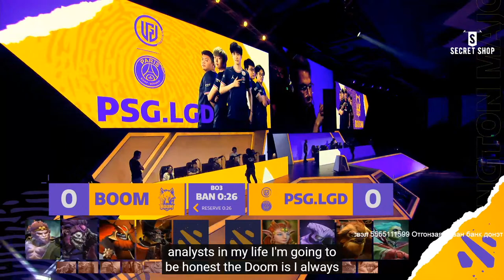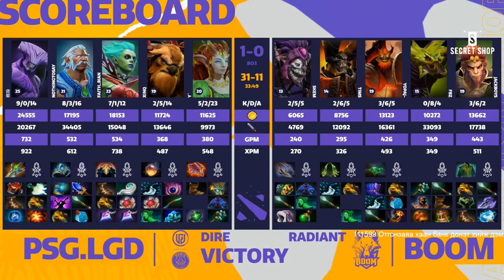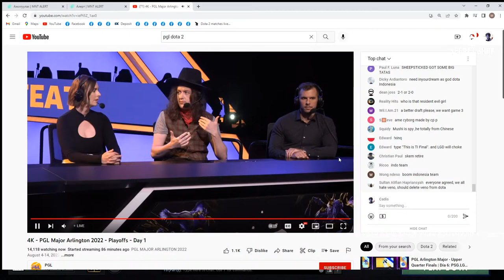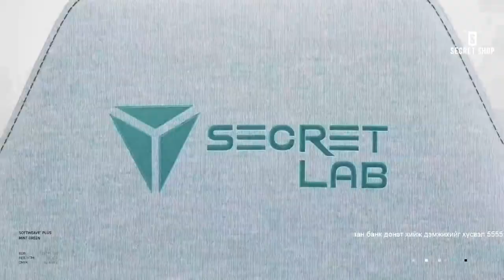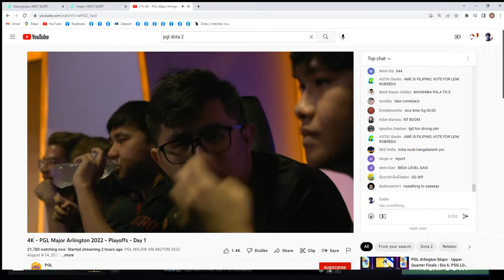neg chess teged LGD vs BOOM uzi